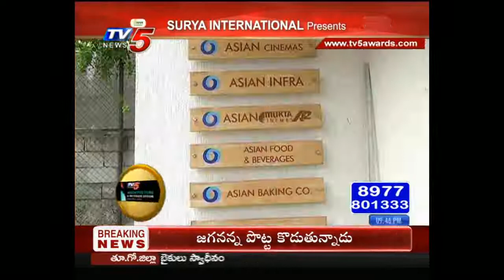TV5 A&ID Awards | Warmup Episode 3|9th Aug 2019| Asian Cinemas Promoter Narayanadas Narang Interview